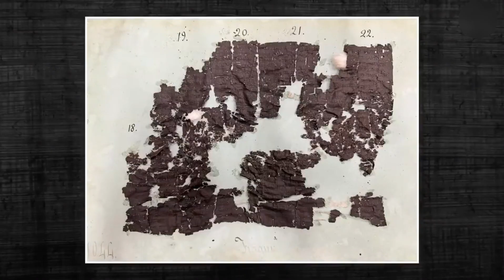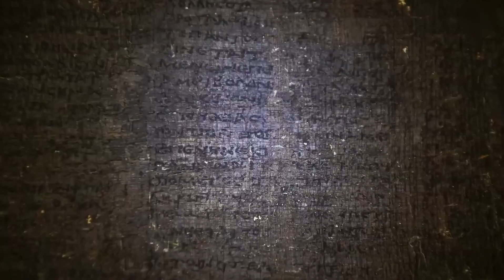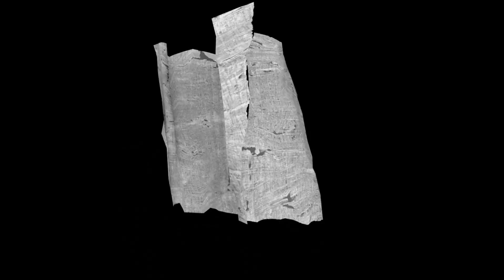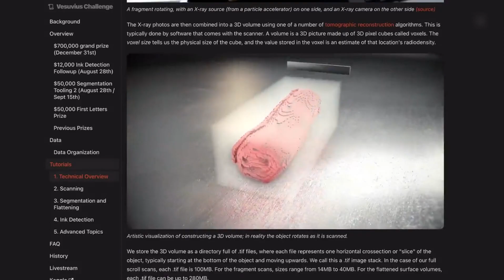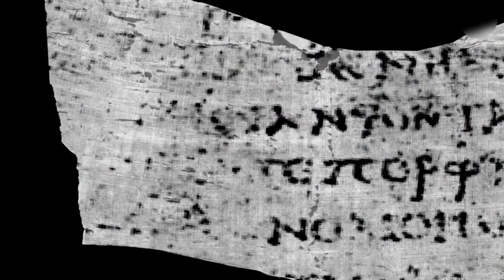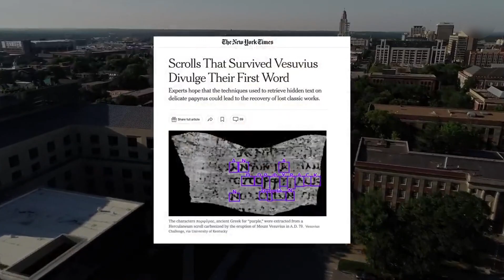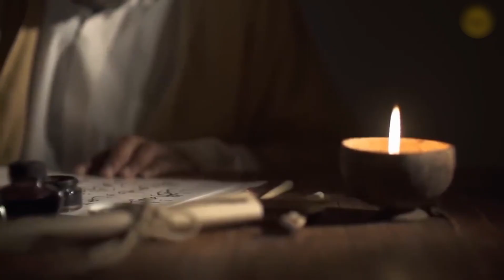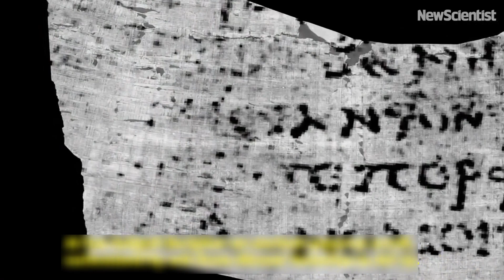AI Just Decoded The Herculaneum Scrolls And What It REVEALS, Shocks The World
In 2023, a group of researchers launched something called the Vesuvius Challenge. It was an open competition where anyone in the world could help solve the mystery of the Herculaneum scrolls. They gave people access to high-quality 3D scans of a real scroll and challenged them to find real letters or words inside. The prize? $700,000 in total rewards for those who could help decode the scroll.

People from all over the world joined—AI experts, students, programmers, and researchers. Many of them didn’t work in history or archaeology. Some had backgrounds in computer science, 3D imaging, or mathematics. The project showed how people with different skills could come together to solve a 2,000-year-old puzzle,